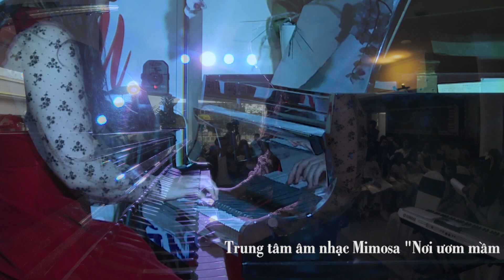Ballade Pour Adeline & Souvenirs D’Enfance – Phương Dung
"Mimosa nơi ươm mầm và phát triển tài năng âm nhạc"